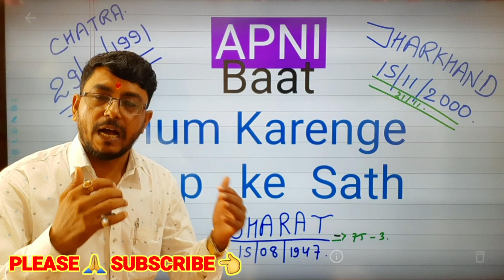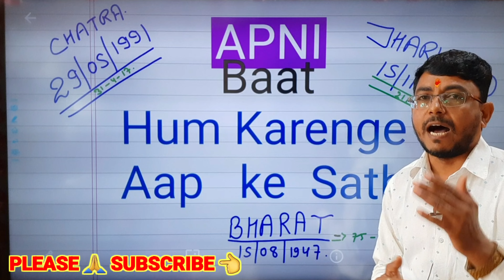| APNI BAAT | EPISODE-03 | SUNDAY 6 NOV 2022 AT 4.00 PM WITH GUDDU SONI V/S RAJA MALAKAR WARD 16.